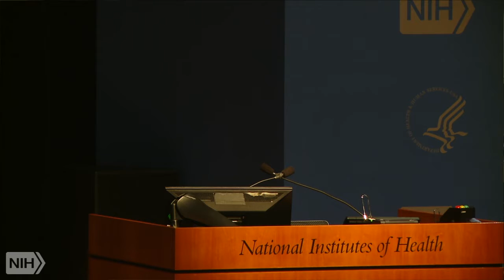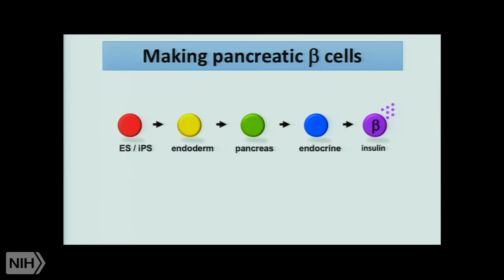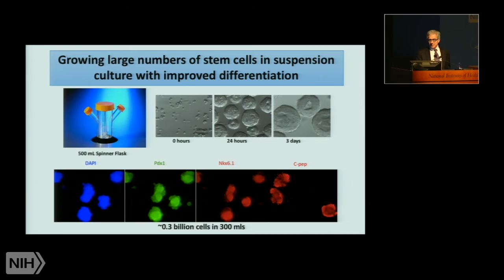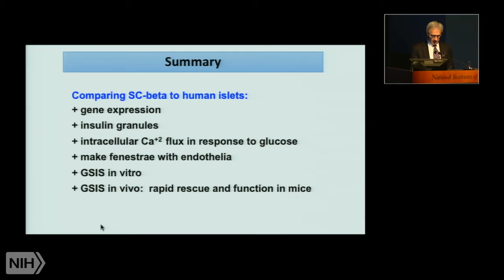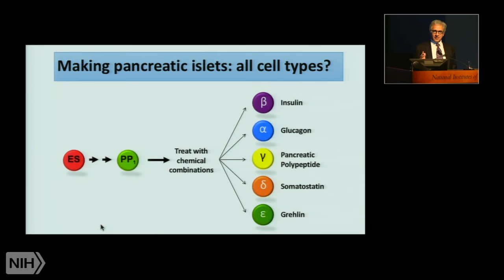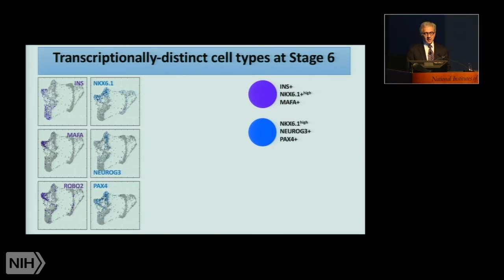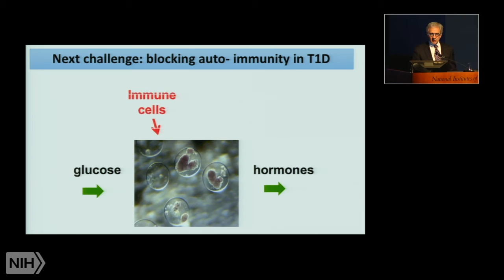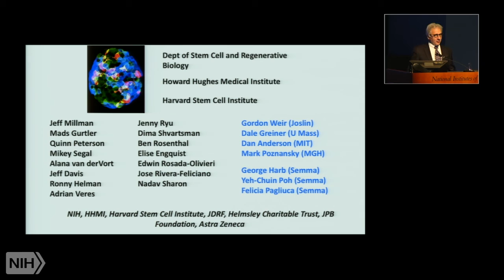Using human stem cells to understand and treat diabetes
Air date: Thursday, December 15, 2016, 3:00:00 PM

Runtime: 00:57:19

 One goal of regenerative medicine is to replace missing or dysfunctional cells in patients. The Melton lab has pursued this goal for diabetics, focusing on the possibility of turning human stem cells into functional pancreatic beta cells, the cells that sense glucose and provide just the right amount of insulin. People with either Type 1 (juvenile) or Type 2 diabetes could benefit from the availability of an unlimited supply of functional beta cells. In this lecture, Dr. Melton will discuss the challenges of and progress in producing functional beta cells and point to the way forward on transplanting those cells into patients.

Author: Douglas A. Melton, Ph.D., Xander University Professor at Harvard University; Co-Director of the Harvard Stem Cell Institute; Investigator, Howard Hughes Medical Institute